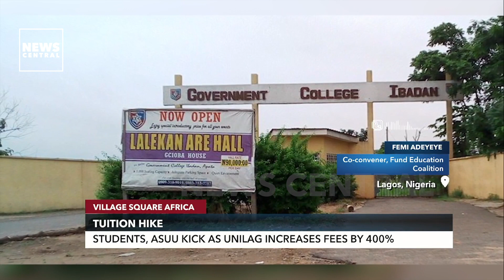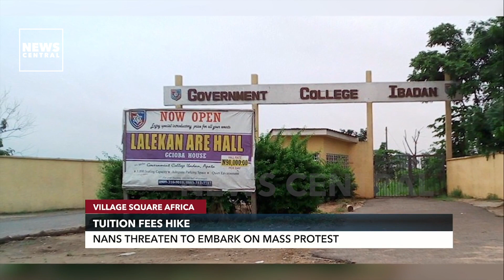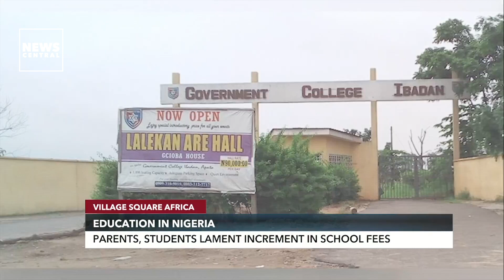Education in Nigeria: ‘Increasing Tuition Fees Now Is Unfair And Insensitive’ | VSA | 24-07-23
Student unions in Nigeria have threatened widespread demonstrations in response to recent tuition increases at various public universities. These colleges recently announced a major hike in the cost of tuition of at least 100%.

The federal government has also instituted additional first-term fees for high school pupils enrolled in federal universities, which has added to the worry. The cost of living has already grown as a result of rising fuel prices, which coincides with this increase in fees.

The prospective effects of these fee increases on their life have deeply concerned both students and parents, who are concerned about possible school dropouts owing to financial difficulties.

The Nigerian House of Representatives took action in reaction to the outrage and instructed the National Universities Commission to halt the introduction of the new fees in federal universities while inquiries are made.

The House has also directed the Federal Ministry of Education to study the new system for charging tuition at Federal Government Colleges and switch back to the old system.

Host: Keminni Amanor

Guests:
1. Dr Husseini Shuaibu, Lecturer, Department of Mass Communication, University of Lagos
2. Femi Adeyeye, Co-convener, Fund Education Coalition
3. Ekundina Elvis, Universal Deputy Senate President, National Association of Nigerian Students (NANS), Lagos, Nigeria